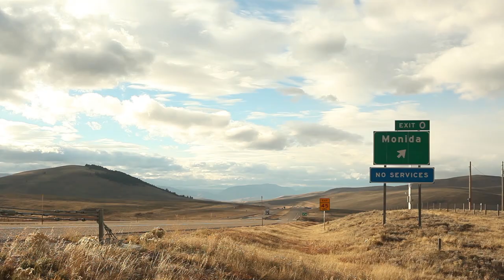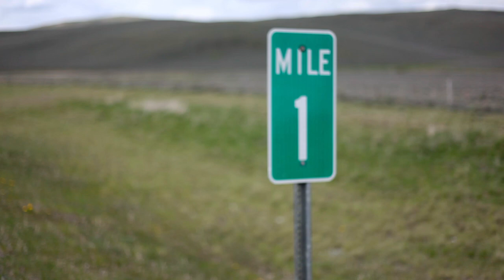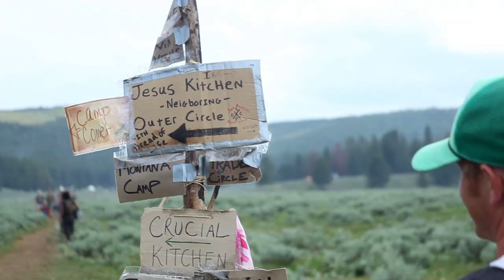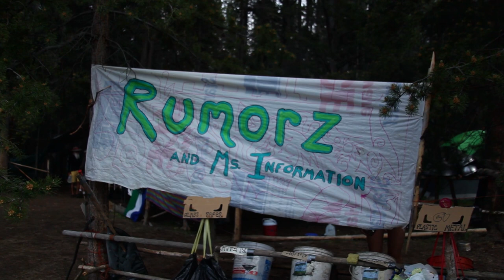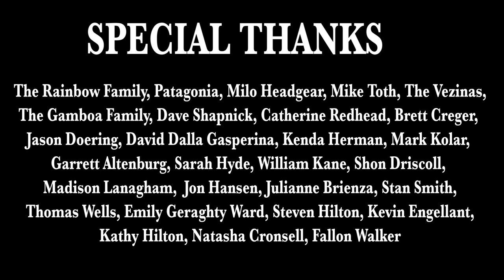Anywhere In Montana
Anywhere in Montana is a short documentary about a hitchhiking adventure in 2013, Cory Birkenbuel and Kevin Hilton second film. The road will help bring light to this judgmental society we live in and it also brings clarity to knowing who they are.